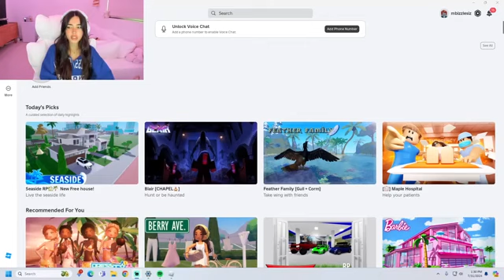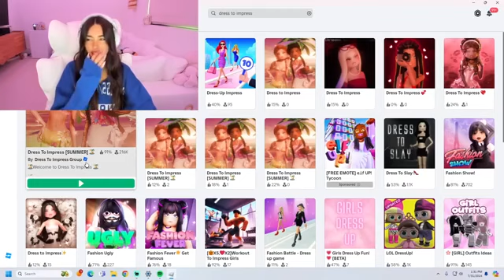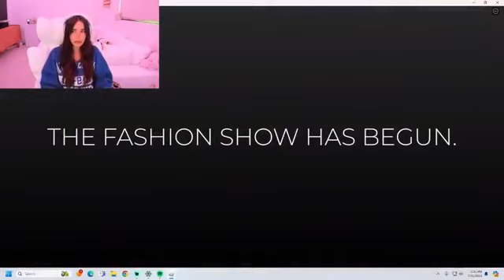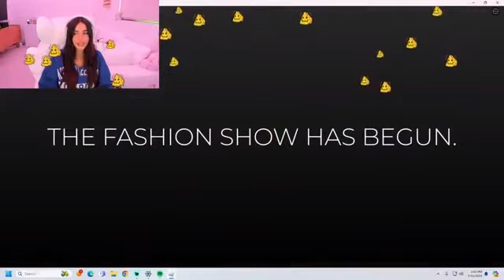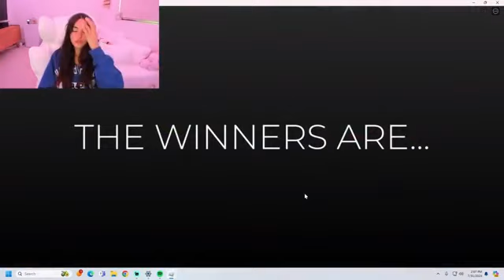Madison Beer plays Dress to Impress✨